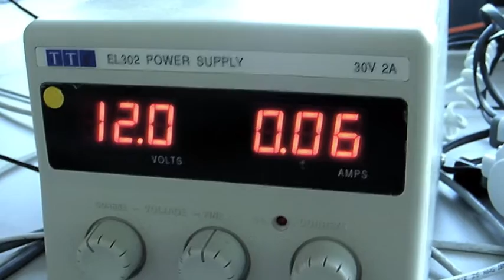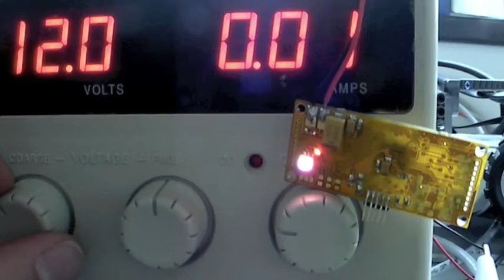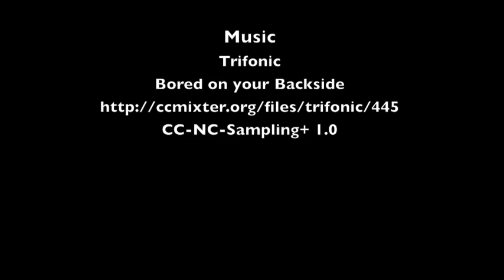Open BLDC V0.1 is alive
You can see the basic circuitry of Open-BLDC V0.1 boards in action. Nothing fancy just the LED's blinking . More to come... :)